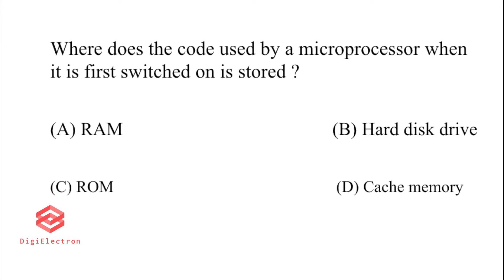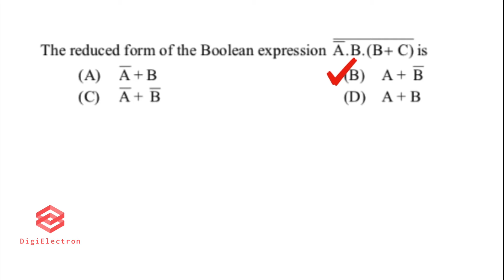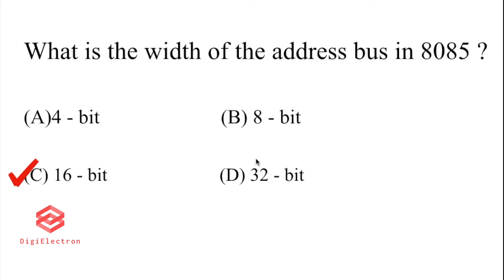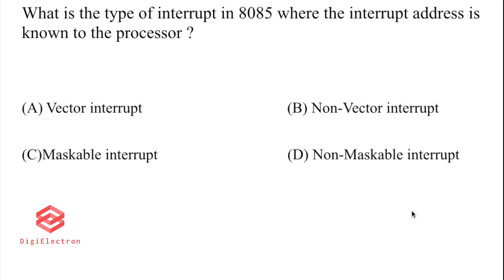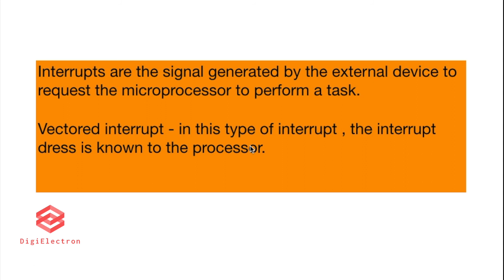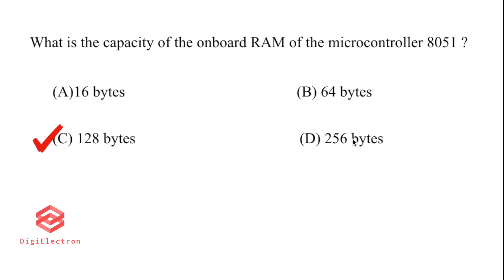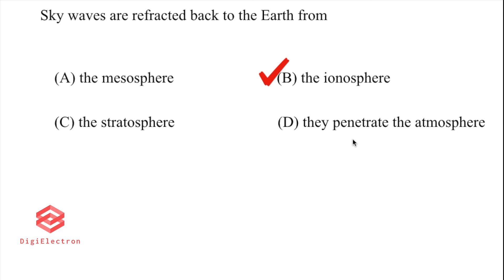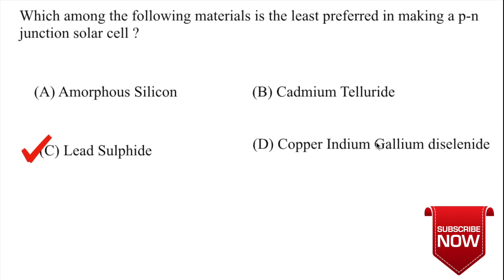Previous Electronics Questions PSC Scientific Officer ( Physics ) | Part - 2